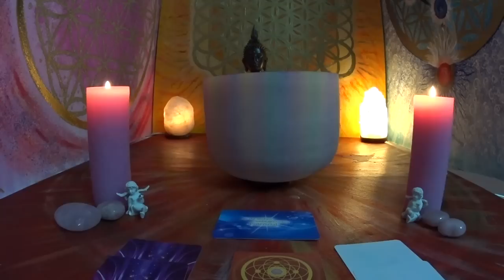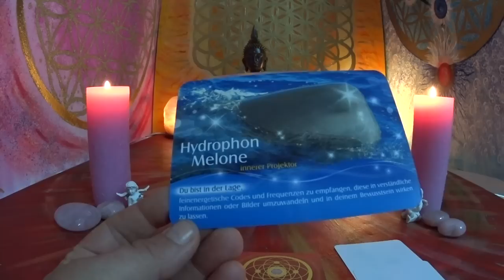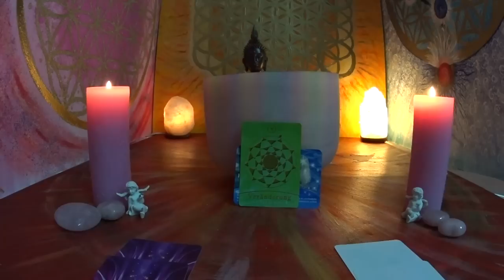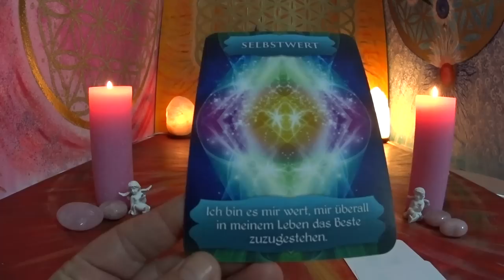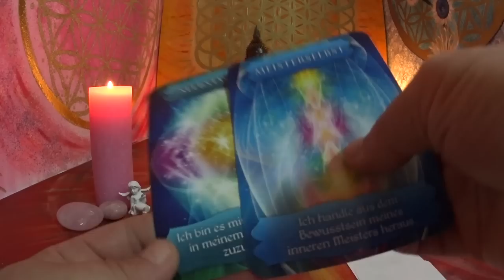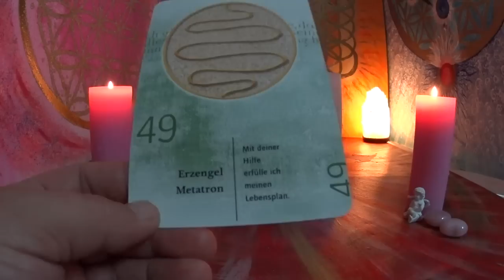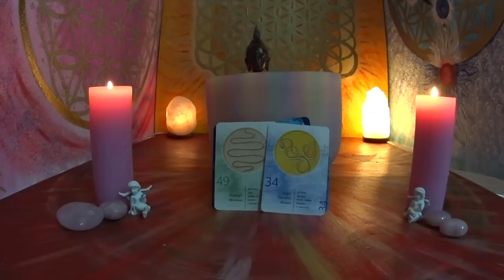Tages Botschaft / Energie Portal 1. / 03.07.2018.